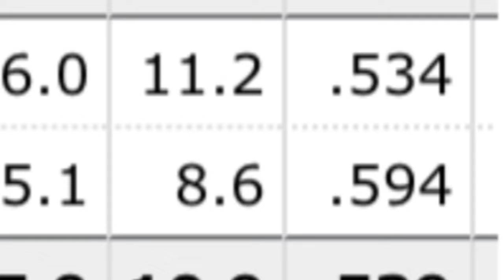NBAstat Vol-1 VICTOR WEMBANYAMA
NBAstat Vol-1 Victor Wembanyama. Wemby please STOP SHOOTING! Victor Wembanyama is shooting 42% from the field at his size. He’s great with 2’s, but he’s historically bad from the 3pt line. Why is Greg Popovich’s coaching staff not encouraging him to be more efficient? Why is he living out on the perimeter when he could dominate inside? The San Antonio Spurs success depends on this 20 year old.